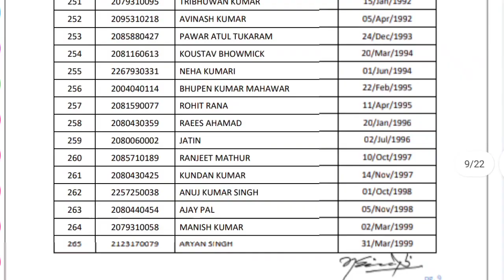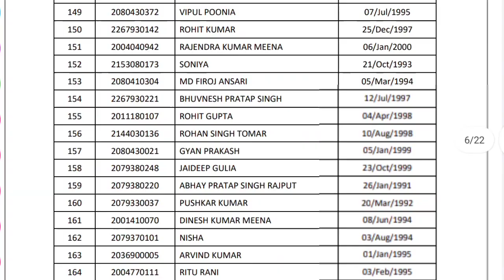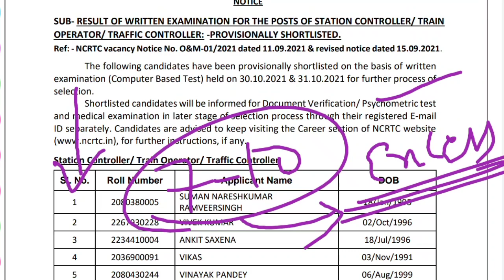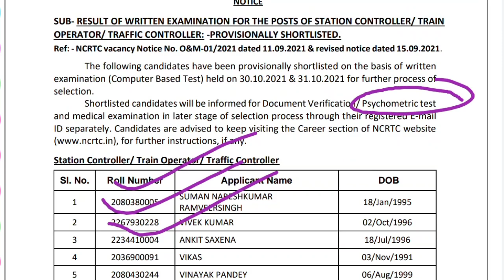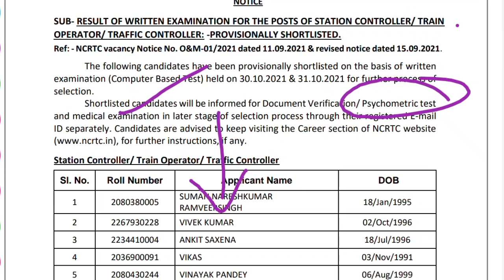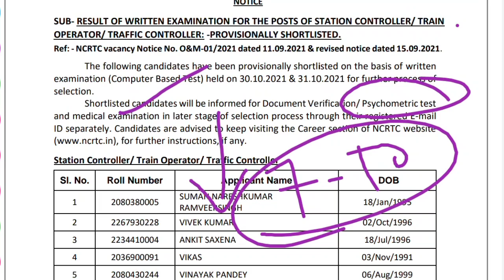NCRTC || SC /TO /TC Result Declared. What Next ? Psycho Test !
Ashok Yadav
UGC-NET , GATE
M.Tech (Gold Medalist )
12+ exp.